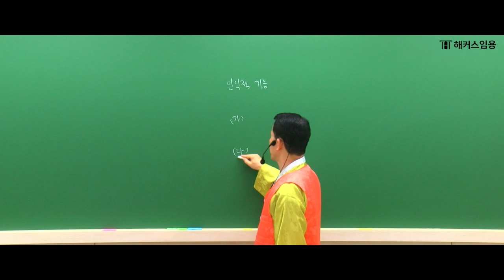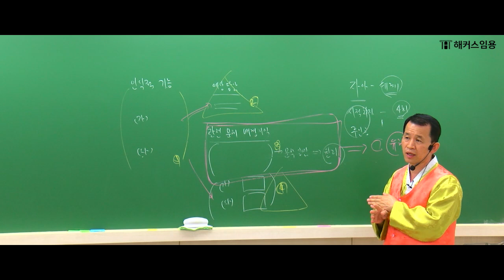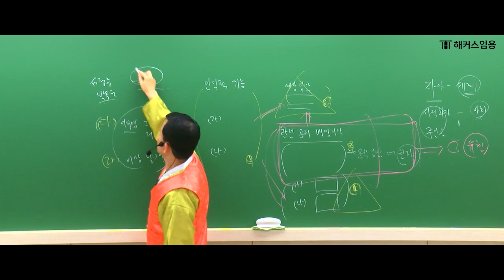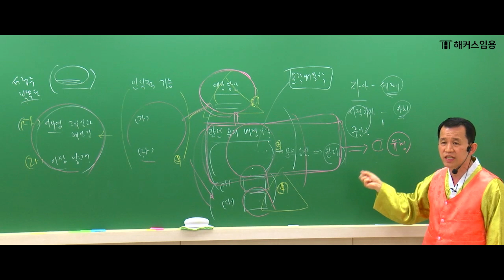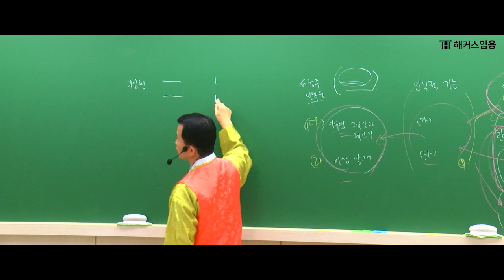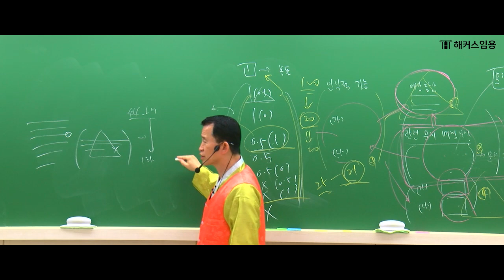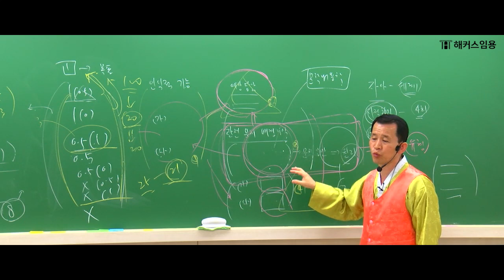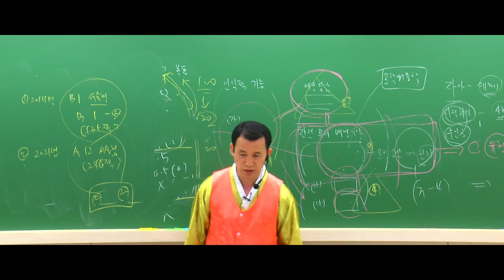임용고시 전공국어 2024학년도 3-4월 문학 10개년 기출문제 특강 O.T 및 강의 맛보기 영상 | 해커스임용 인강 최병해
해커스임용 전공국어 최병해 교수님 2024학년도 대비 중등임용고시 국어
3-4월 문학 10개년 기출문제 특강 1강 수업 샘플 영상입니다.